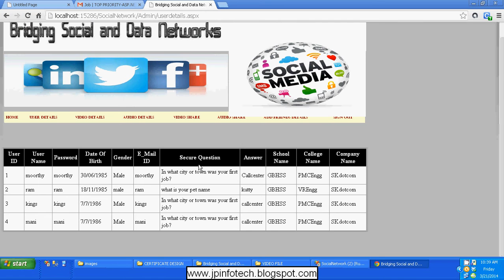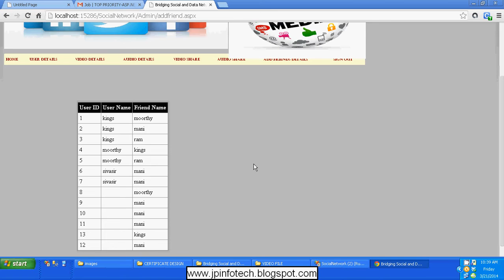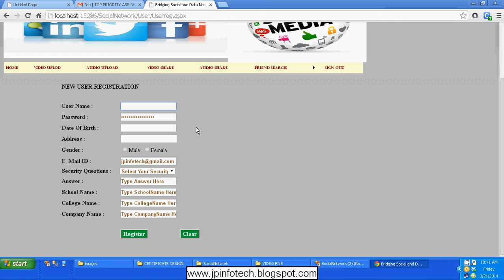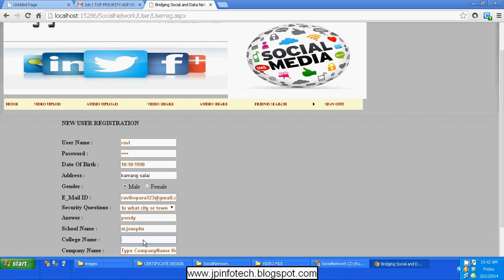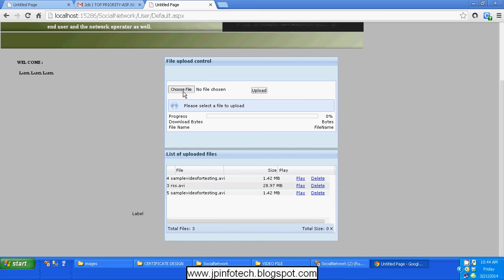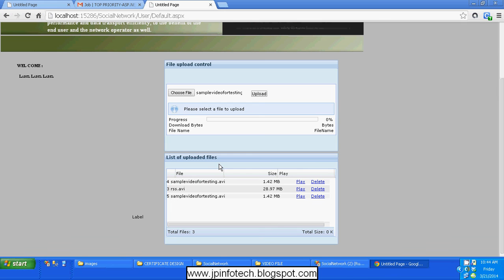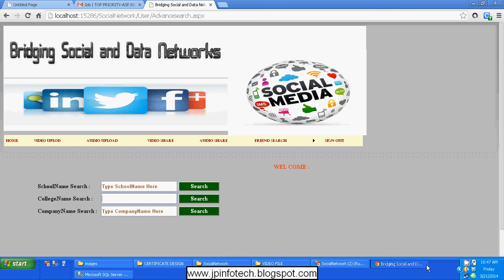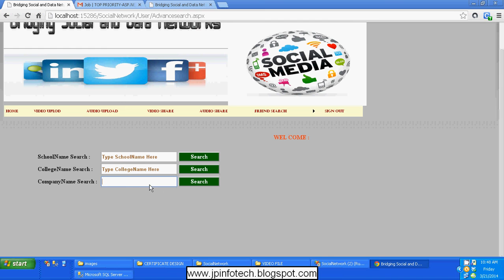Bridging Social and Data Networks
IEEE Base Paper Title: Bridging Social and Data Networks.
Implementation Code: C#.net.
Frontend: ASP.NET, CSS, JavaScript.
Database: SQL SERVER.
IDE Tool: VISUAL STUDIO.
Cost (In Indian Rupees): Rs.3000/